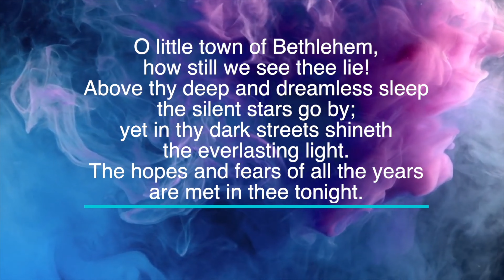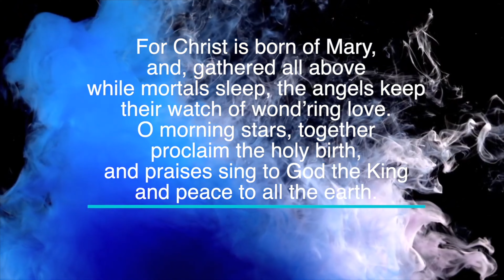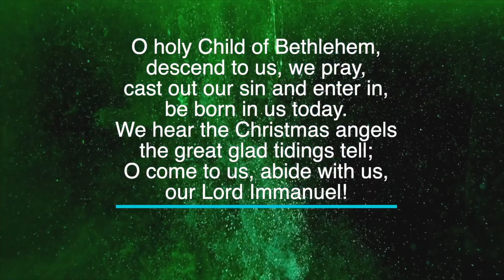O Little Town of Bethlehem - Key of E - Karaoke - Minus One with LYRICS - Piano Cover